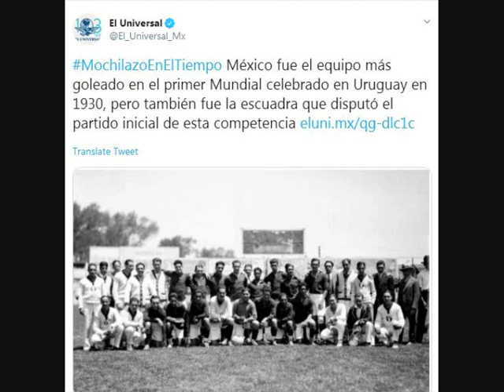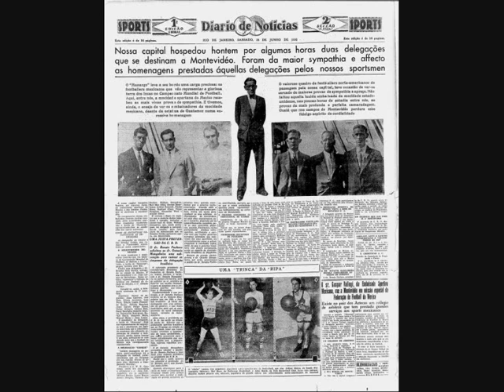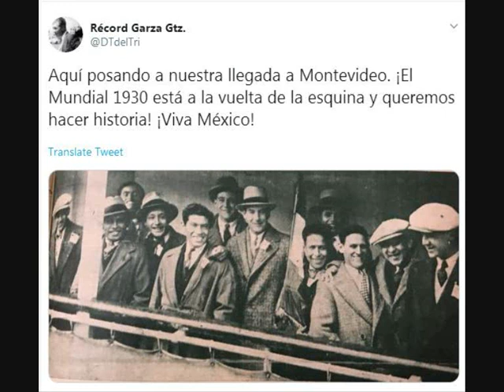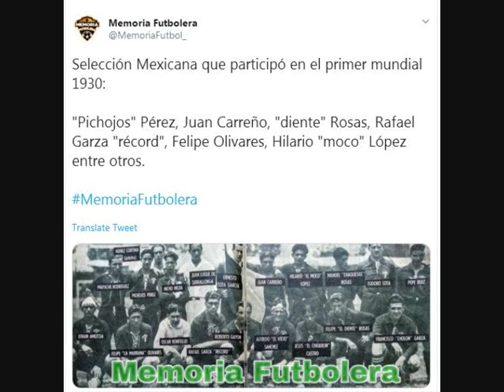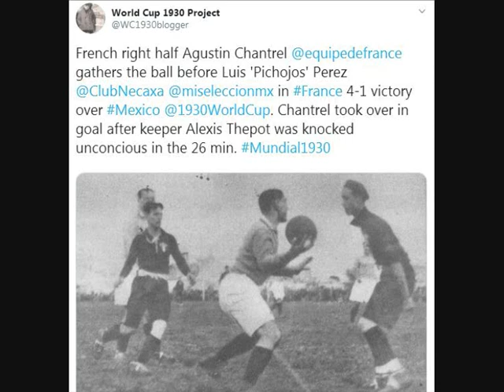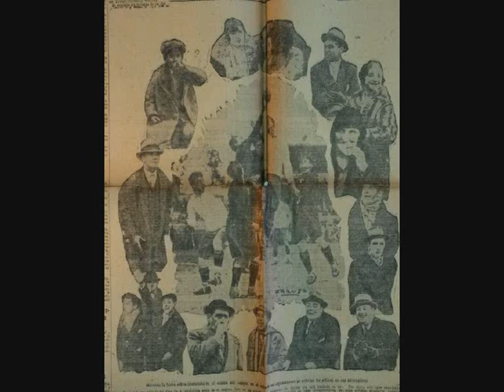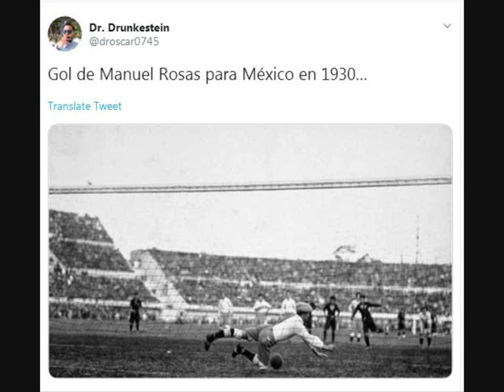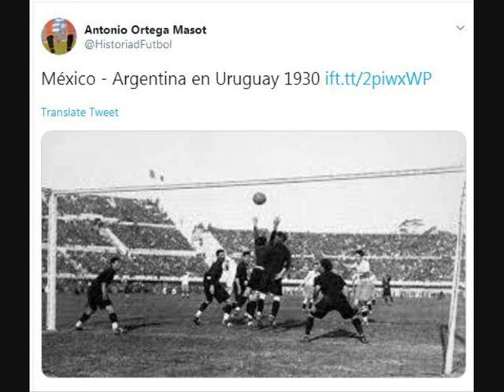World Cup 1930 Podcast - Part 1 Mexico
Shahan Petrossian